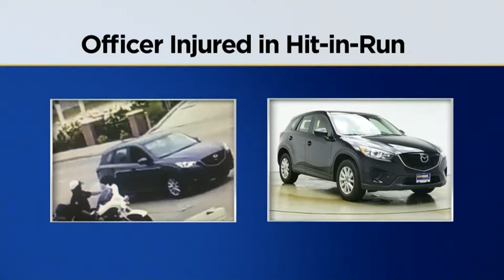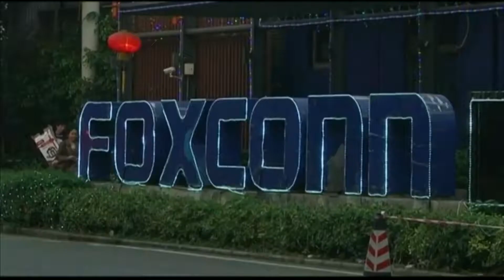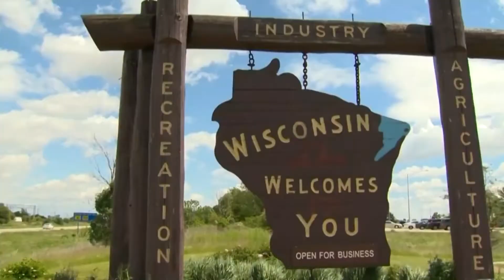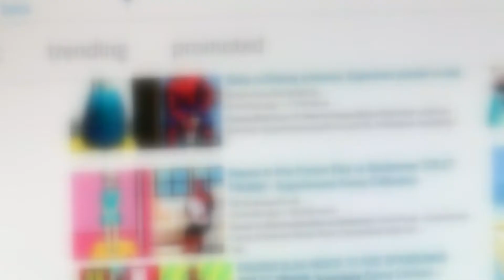Michele McCormack Anchor/Reporter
Michele is represented by Joel Weisman of Weisman Media Law